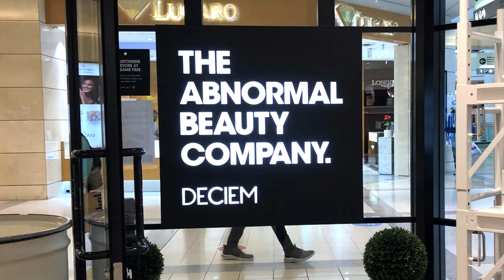Vancouver Gardening & Cafe | Café Mandeville Gardenworks & Skin care 🇨🇦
Vancouver's cherry blossom history dates back to the 1930s
The reason was that Kobe City and Yokohama City donated as many as 500 cherry trees.
It is in memory of the "Japanese Canadian War Dead Memorial" at Stanley Park.
After that, the landscape of Vancouver changed from maple trees and chestnut trees to cherry blossoms.
GARDENWORKS is a collection of unique,  BC owned community garden centres offering a wide selection of beautiful plants, garden supplies, pottery & home décor as well as expert advice.
This is a garden center where people can relax with a cafe.
Shopping at the Ordinary

Shooting date  2022, Mar. 30